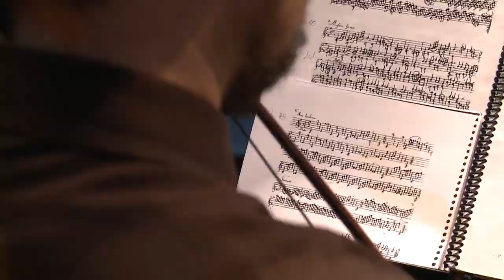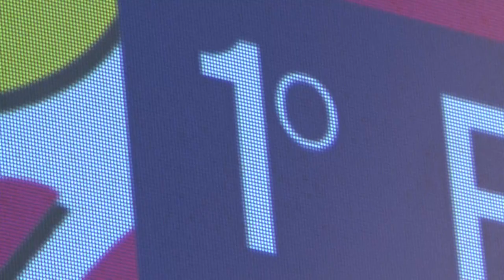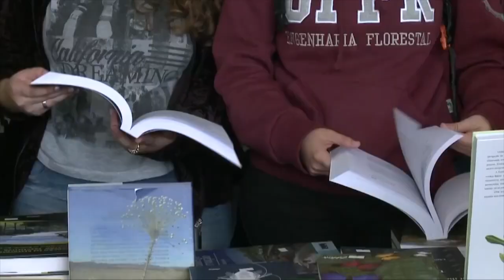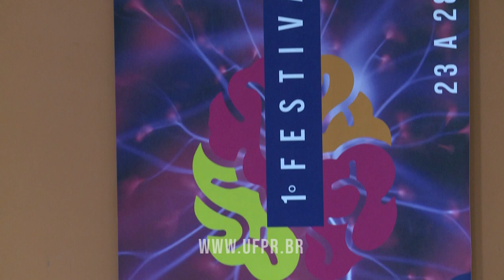1° Festival UFPR | Abertura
O Festival UFPR de Ciência, Cultura e Inovação já começou. Para recepcionar os participantes, o evento contou com uma apresentação de música barroca e com a palestra da Professora da UFRJ Ivana Bentes.
A programação contém oficinas, feira gastronômica, apresentação de trabalhos, feira do livro e outras atividades formativas direcionadas aos alunos e à comunidade.

Fique por dentro das novidades do 1º Festival UFPR de Ciência, Cultura e Inovação!